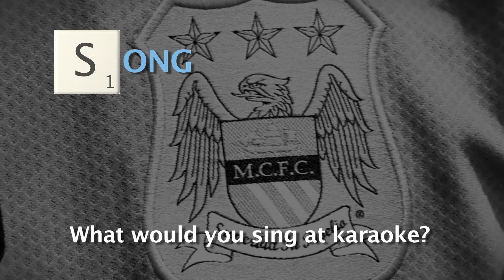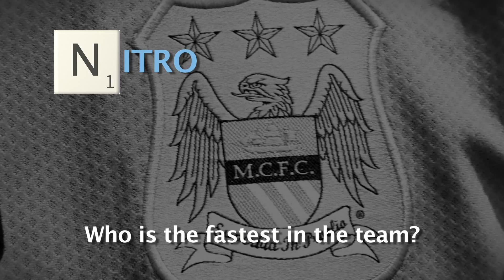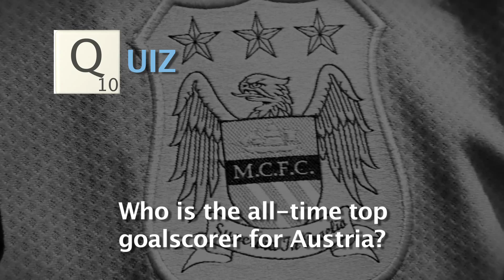WHAT'S IN A NAME: SINAN BYTYQI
Learn a bit more about EDS winger Sinan Bytyqi, who shows us his skills with a yoyo!!